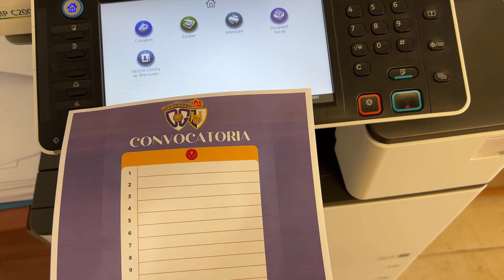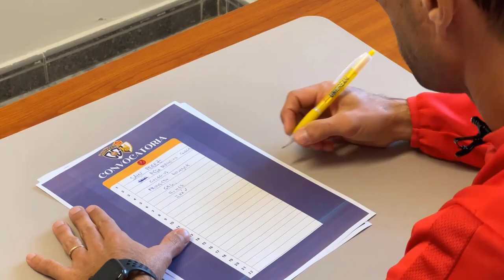Spot 1ª Ronda Copa del Rey C.D. Guadalajara - S.D. Ponferradina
Gonzalo Ónega se encuentra con el problema de querer llevar más convocados de los que permite el reglamento, pero a él no le importa..